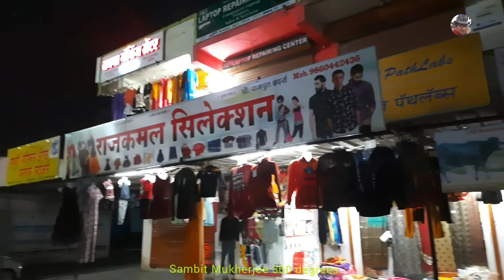How does the Marunji Market look like during the Night time??? [Episode IX]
If you missed watching the previous episode, no need to worry, I will provide its link at the end of today’s video. I will also provide the link as an "i" button on the top right hand corner of this video. Watch it.

I am sure you will enjoy watching today’s episode. You can thank me by giving it a thumbs up and clicking the like button below to video. Share it with all your friends and family members whomever you think needs this information.

You can also subscribe my channel "SM 360 degrees, let’s discover", by clicking my photo at the right bottom corner of the video screen or by clicking my profile photo at the very end of the video.

"SM 360 degrees, let’s discover".

🛩🚂🚗  Introduction:  🚗🚂🛩

In this channel you will find me help you discover important, valuable and informative Pune localities along with various Indian tourists places.

I have already uploaded videos on Goa, Lonavala, Mahabaleshwar, Delhi, Chandigarh, Kashmir, Gulmarg, Srinagar, Agra, Shimla, Kufri, Manali, Solang Valley, Kolkata and of course many videos related to Pune. Watch and discover the raw and real beauty of these gorgeous places.

I have created multiple playlists specially for you so that you will get all similar topic videos at one place. Watch them.

I like very much to read your comments about my videos. So, please keep commenting on all my videos.

More the subscribers, more the number of videos I will upload ✌.